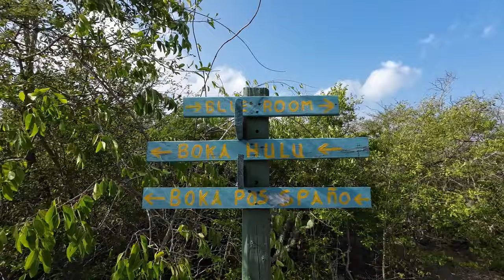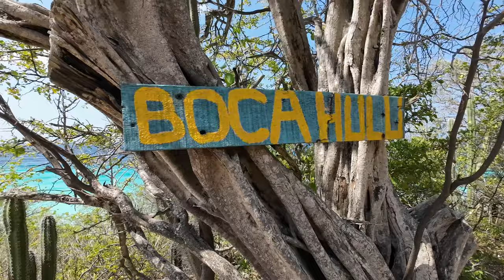CURACAO, WANDERN zur BLAUEN GROTTE und einem versteckten Strand Boca Hulu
In diesem Video gehts zur Blauen Grotte, auch Blue Room genannt. Wenn man ein wenig mehr Abenteuer sucht, ist das auf jeden Fall interessant.
Anschliessend sind wir dann weiter zum Playa Hulu, diesen Strand erreicht man normal nur zu Fuss, da das ganze Gelände für Autos gesperrt ist.
Die Gesamt Zeit vom Playa St. Cruz zum Playa Hulu ist in etwa 45 Minuten. Bis zur Blue Room sind es in etwa 20 Minuten.
Maske und Flossen sind sehr nützlich. Wenn man empfindliche Füße hat, sollte man auf jeden Fall Badeschuhe mitnehmen. Das Lavagestein ist sehr scharf und nicht jeder kann da drauf laufen.